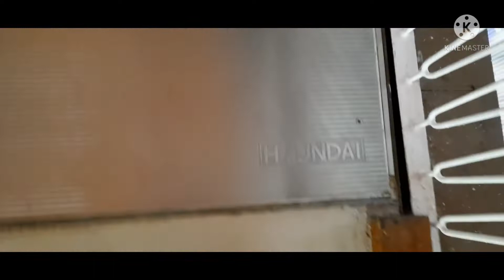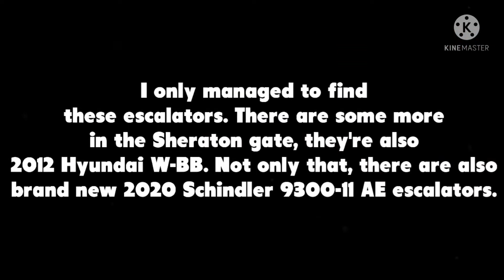Hyundai and KONE Escalators - Beachwalk Shopping Center, Kuta, Bali, ID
The Hyundais look absolutely horrible (just look at those steps full of scratches). *2024 Update: which is why the mall (or maybe PT. Aneka Solusi Teknik (the maintainer for the escalators and elevators here)) REPAINTED the steps (and also removing the physical distancing). They thought it would be better than having to replace dozens of steps...
Plus, Aneka Solusi Teknik HORRIBLY modernized the elevators, with one of them now having a weird ass chime. RIP Hyundai YZER 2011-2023

ESCALATOR INFO
1. NORTH ESCALATORS
Brand: Hyundai
Model: W-BB
Year of installation: 2012
Steps: Stainless steel (color: black with 3-line yellow demarcations)
Comb plates: Aluminium (power coated, color: yellow)
Ballustrades: Glass
Width: Standard
Handrail color: Black
Truss cover: Stainless steel
Layout: Parallel
Floors: B1, 1-3 (vice versa)
Ride path: 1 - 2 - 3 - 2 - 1 - B1 - 1
History: Original
Changes: Skirt brushes (2018), physical distancing (2020), ballustrade stickers (2021/2022)

2. H&M ESCALATORS
Brand: KONE
Model: TravelMaster 110
Year of installation: 2016
Comb plates: Aluminium (natural finish)
Ballustrades: Glass
Width: Standard
Handrail color: Black
Layout: Parallel
Floors: 0 and 1 (1 and 2) (vice versa)
Ride path: 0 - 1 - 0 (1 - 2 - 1)
History: Additional installations
Changes: None

3. SOUTH ESCALATORS
Brand: Hyundai
Model: W-BB
Ballustrades: Glass
Width: Standard
Handrail color: Black

BUILDING INFO
Name: Beachwalk Shopping Center
Type: Shopping Mall
Year built and finished: 2011 and 2012